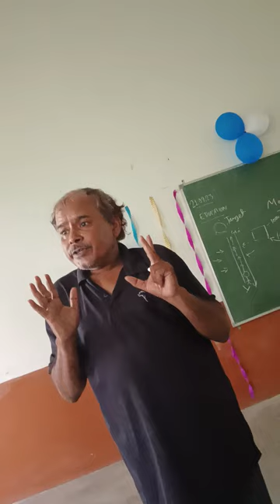शब्दोंमेंसफ़लताकीकुंजी trending drtripathisir fb74 youtube